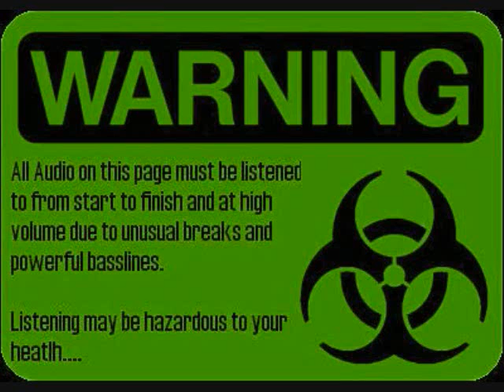Dj Asatru - Flying Axe